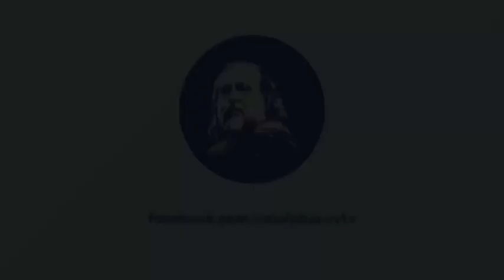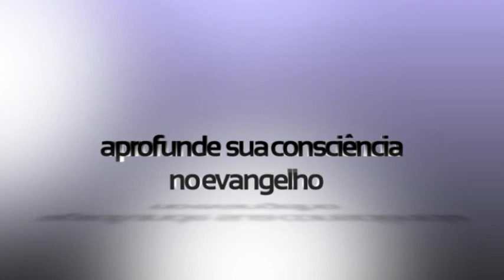Para perdoar e ser curado, precisa haver o encaramento do fato ocorrido e prejuízos. Sem melindres.